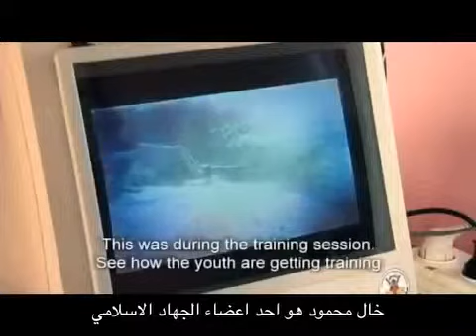For what is Gaza Freedom Flotilla; images of the Israeli terrorism against Gaza children 4/5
For what is the Freedom Convoy; images of the Israeli terrorism against Gaza children